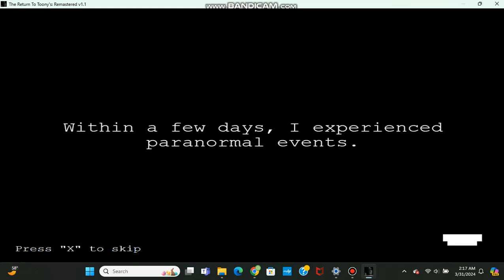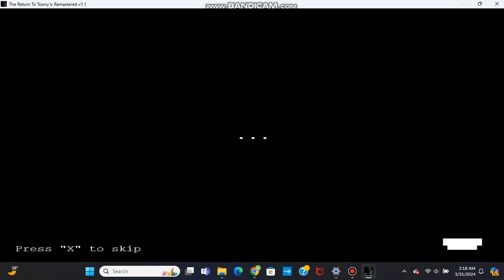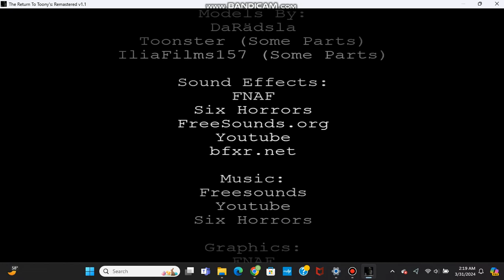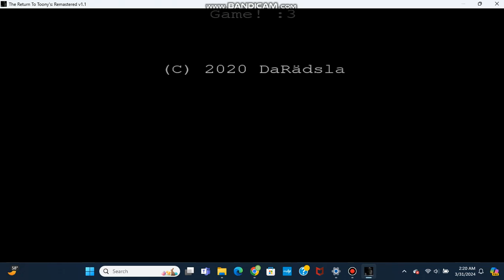The Return to Toony's: Remastered (Part 3)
The Return to Toony's: Remastered is owned by DaRadsla